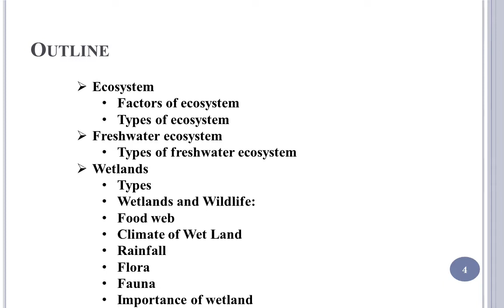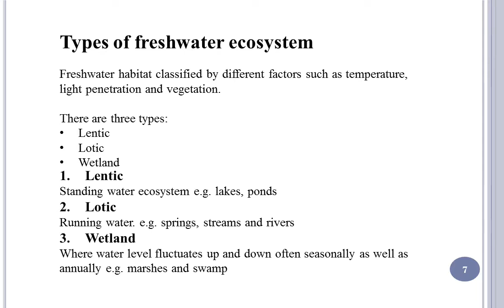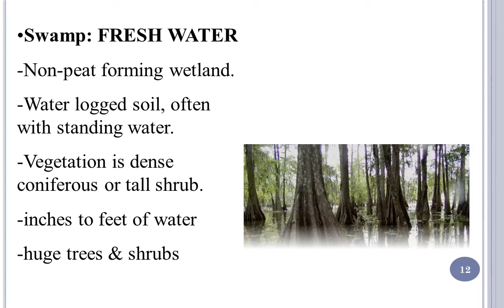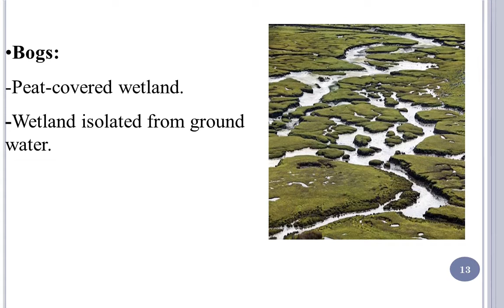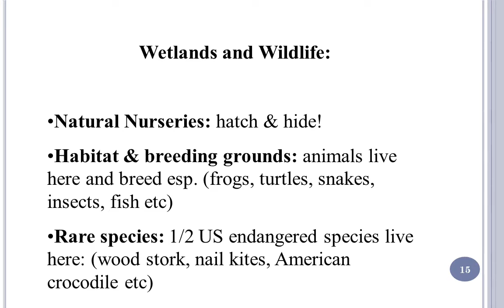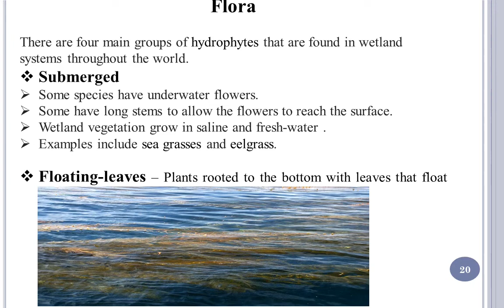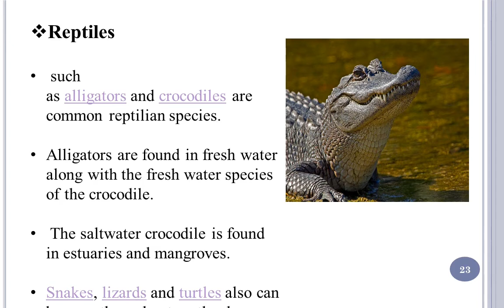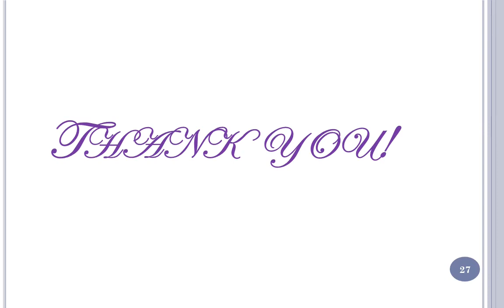Pptx of EE Freshwater Ecosystem Wetland in 2020 very useful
Ecosystem
Factors of ecosystem
Types of ecosystem
Freshwater ecosystem
Types of freshwater ecosystem
Wetlands
Types
Wetlands and Wildlife:
Food web
Climate of Wet Land
Rainfall
Flora
Fauna
Importance of wetland
Forest
Grassland
Aquatic
Desert
Terrestrial

Related topics.